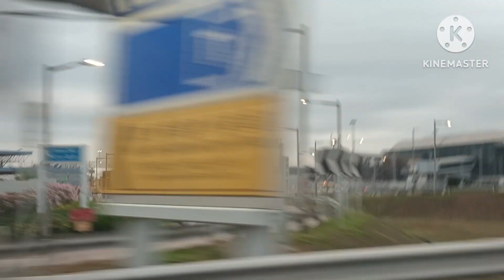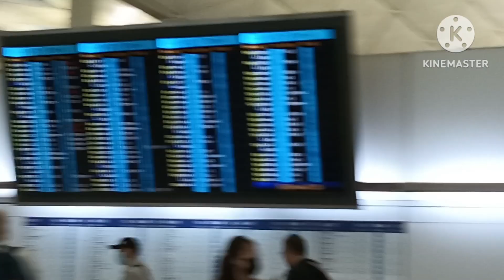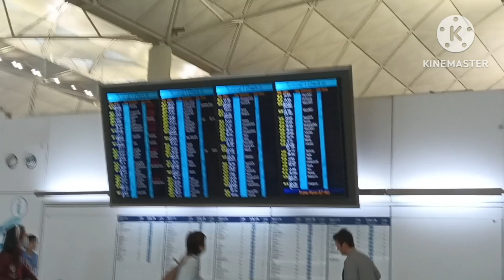BYE HONGKONG SEE YOU BRAZIL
bye Hong Kong see you Brazil.. I bring grandpa to the airport he back home in Brazil😂🤣